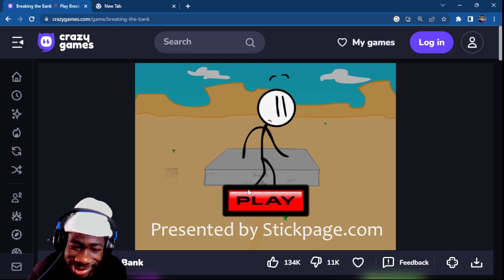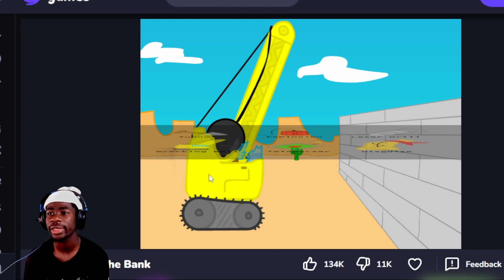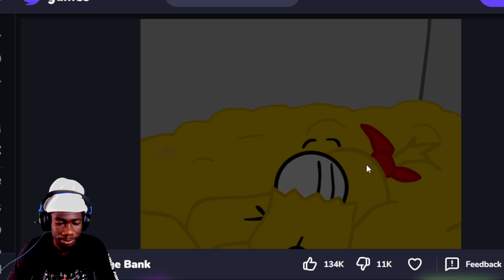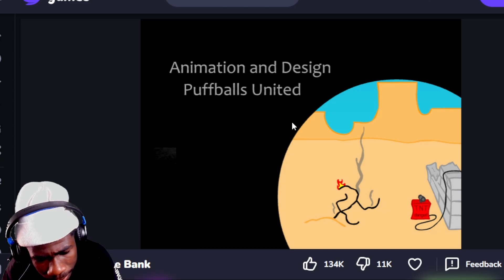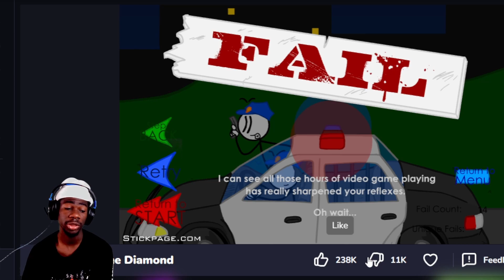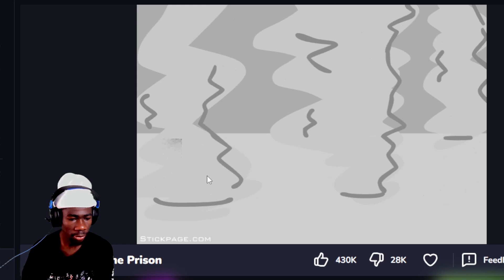BREAKING THE BANK X STEALING THE DIAMOND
BRAKING THE BANK X STEALING THE DIAMOND